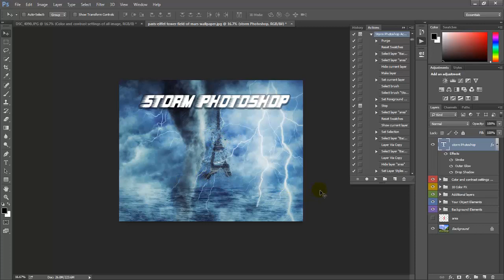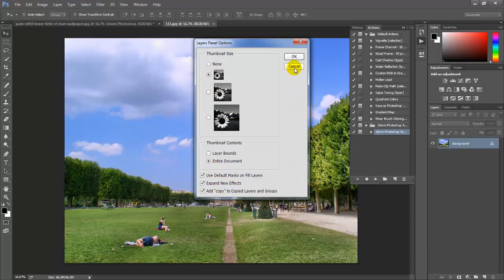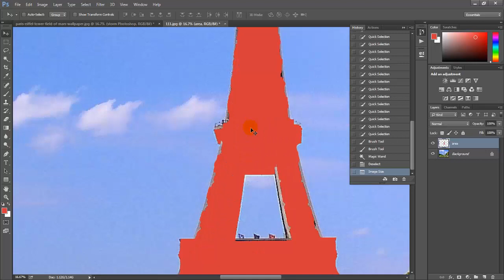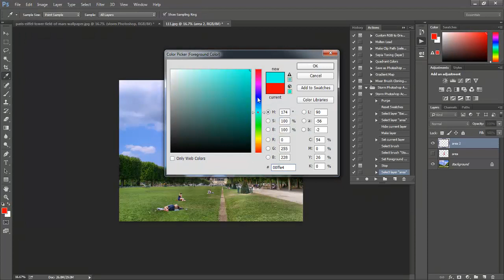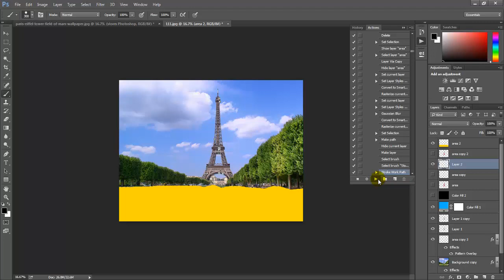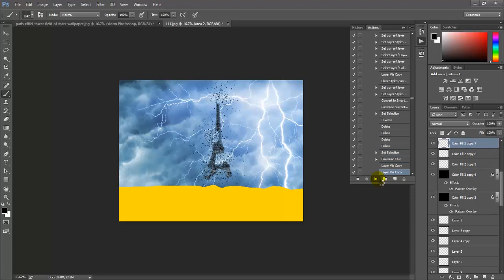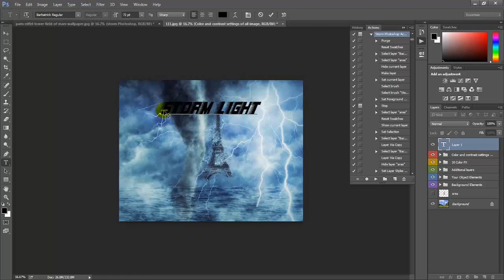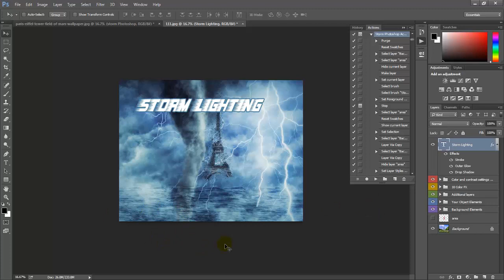Ep.2 | วิธีทําภาพพายุ สายฟ้าผ่า ตึกถล่ม Adobe Photoshop CS6 CC Storm Lighting Effect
รับเขียนเว็บไซต์ เขียนโปรแกรม ถ่ายรูป เครื่องเช่า